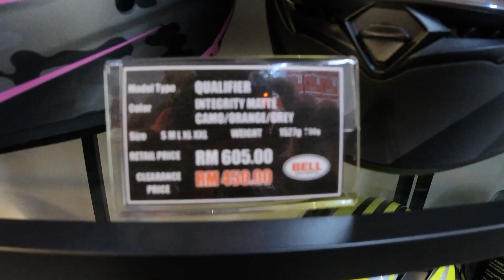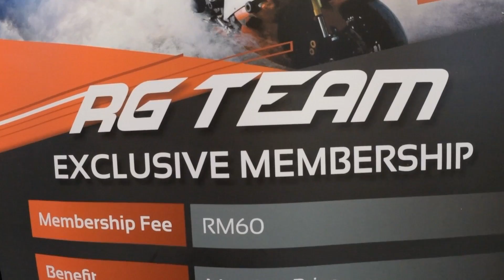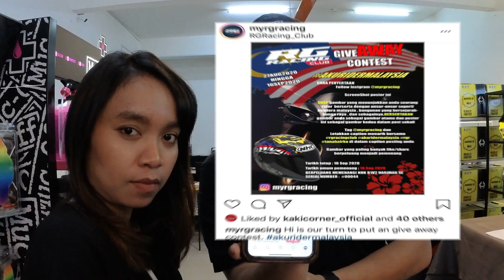MATA KOYAK HELMET RACING BERSEPAI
GUYS!! PREORDER UNTUK HELMET HARIMAU SE 2.0 LAST ESOK(16/9/2020), HARGA PREORDER RM380.00 JE GAISS,PASNI HARGA NORMAL BALIK RM450.00. CEPAT SEBELUM TERLAMBAT,CONTACT RG RACING!!

Dalam video kali ni RG Racing ada memperkenalkan satu program baru untuk pelanggan RG Racing,
iaitu RG Racing Membership,
untuk dapatkan maklumat lebih lanjut korang boleh direct PM admin RG Racing di